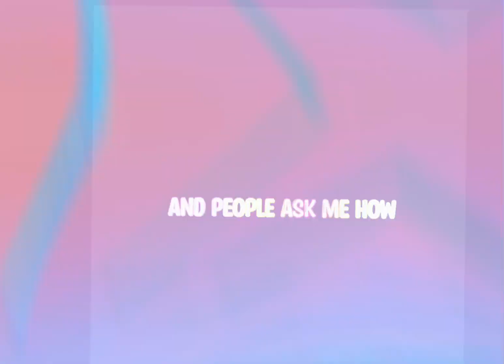Singing in the shower ||ichar6